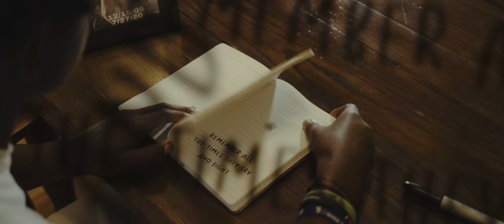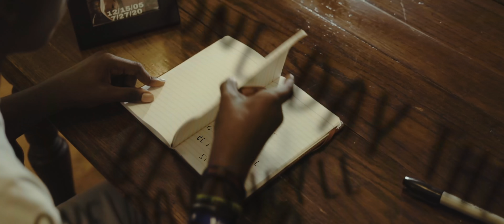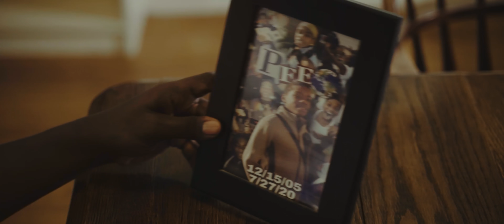Shore - My Story (Official Music Video) | dir.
Directed, Edited, and Shot by @andrpw
Assistant Director @thepandape

Song Produced by @prod.mani